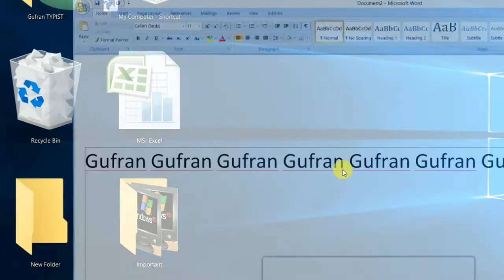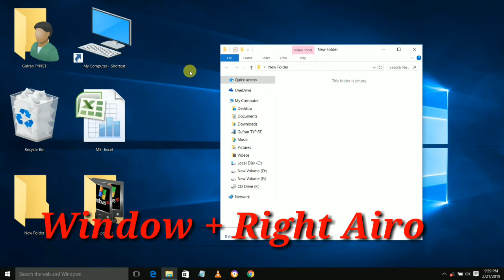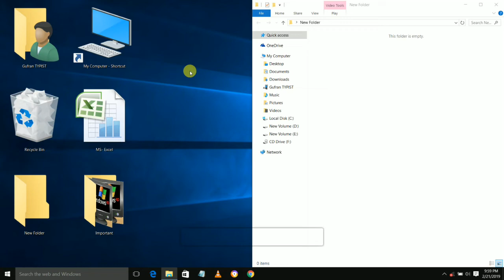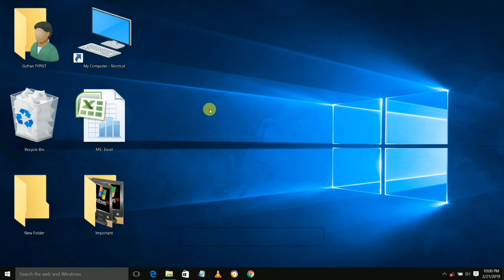PC Expert बनना है तो इन Shortcut Keys का Use करना सीखो | Computer Tips And Tricks Hindi में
Thanks!

Queries Solved:
1) Advance Shortcut key for Maximize, Minimize, Restore
2) New Shortcut key for Copy and Paste
3) Shortcut key for computer
4) Computer Trips and Tips in Hindi
5) Computer Tutorial in Hindi